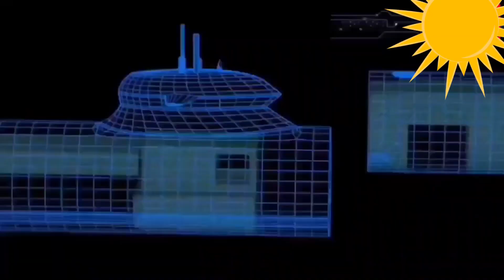फ्रांस और भारत की बढ़ती मित्रता जो टेक्नॉल्जी देने से रूसिया हिचकिचाया फ्रांस ने दिया ऑफर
फ्रांस देने वाला है भारत को वह हथियार पावरफुल सबमरीन जिसे देने से रसिया भी पीछे हटा।
मुंबई: भारतीय नौसेना के लिए मझगांव डॉक शिपबिल्डर्स लिमिटेड द्वारा निर्मित प्रोजेक्ट-75 की छठी स्कॉर्पीन श्रेणी पनडुब्बी, आईएनएस वागशीर को आज मुंबई में लॉन्च कर दिया गया. प्रोजेक्ट-75 के तहत स्कॉर्पीन श्रेणी की 4 अति-आधुनिक पनडुब्बियां आईएनएस कलवरी, आईएनएस खंडेरी, आईएनएस करंज और आईएनएस वेला इस समय भारतीय नौसेना को अपनी सेवाएं दे रही हैं. जबकि आईएनएस वागीर समुद्री परीक्षण के दौर से गुजर रही है. अब इस महत्वकांक्षी प्रोजेक्ट की छठी और आखिरी स्कॉर्पीन पनडुब्बी आईएनएस वागशीर भी भारतीय नौसेना में शामिल होने से पहले बंदरगाह और समुद्र दोनों में कठिन परीक्षण के दौर से गुजरेगी.

आईएनएस वागशीर की लॉन्चिंग के मौके पर रक्षा सचिव अजय कुमार ने कहा, अब इस स्कॉर्पीन क्लास सबमरीन का करीब 1 वर्ष तक समुद्री परीक्षण होगा, जिसे सफलता पूर्वक पूरा करने के बाद भारतीय नौसेना में इसे शामिल किया जाएगा. इस पनडुब्बी की लॉन्चिंग आत्मनिर्भर भारत का बेहतरीन उदाहरण है. इन पनडुब्बियों का निर्माण मझगांव डॉक शिपबिल्डर्स लिमिटेड (MDL) ने मुंबई में फ्रांस नेवल ग्रुप के सहयोग से किया है. हिंद महासागर की गहराई में पाई जाने वाली एक घातक शिकारी मछली के नाम पर आईएनएस वागशीर का नाम रखा गया है. पहली ‘वागशीर’ पनडुब्बी भारतीय नौसेना में, दिसंबर 1974 में कमीशन हुई थी. अप्रैल 1997 में इसकी सेवा को बंद कर दिया गया था.

अस्वीकरण- उचित उपयोग के तहत कुछ सामग्री शैक्षिक उद्देश्य के लिए उपयोग की जाती है।  गैर-लाभकारी, शैक्षिक या व्यक्तिगत उपयोग उचित उपयोग के पक्ष में संतुलन का सुझाव देता है।